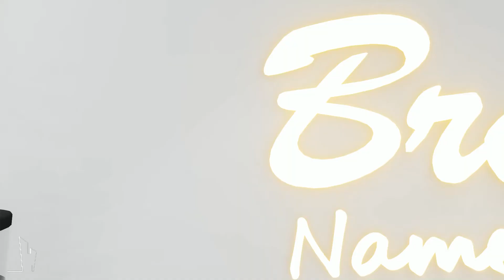Pastry Shop Design (Commercial) #1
3D Shop Design with exterior and interior walkthrough.

A 3D visualization of a pastry shop based on the design preference of the client
with a Lot Area of 43 sq.m. and a Total Floor Area of 24.30 sq.m.
using SketchUp and Lumion.

**Hire an Architect for your Architectural Plans and designs and processes of Building Construction.**

If you found the design interesting...
and share it on any social media platform...
Please give credit
Add the Designer: Architectural Rendering
together with links.